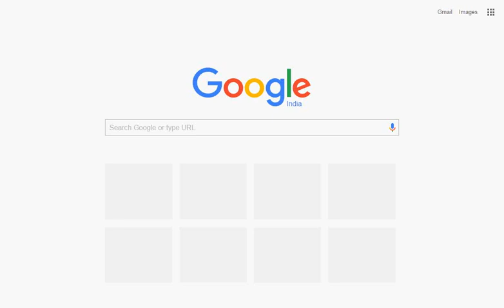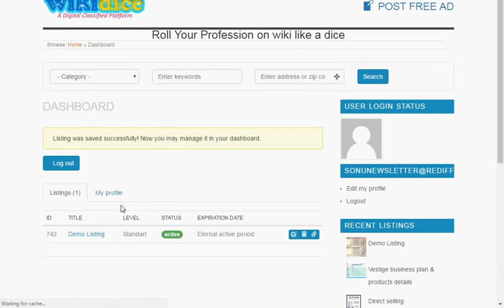How to post an free ads on Classified Website